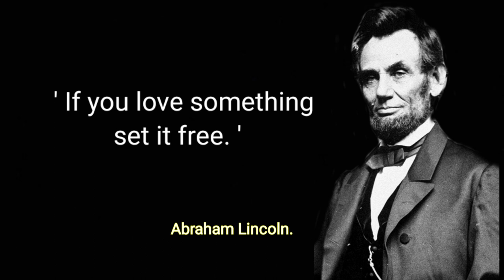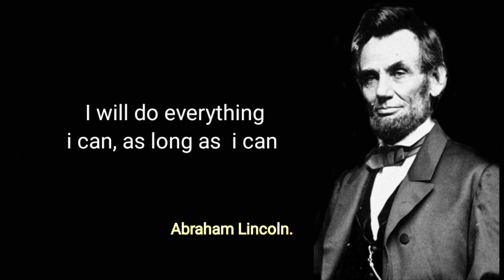Abraham Lincoln judgements / Quotes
Abraham Lincoln or Abraham Lincoln was the sixteenth president of the United States of America from 1861 to 1865.  Despite the short term of President Lincoln, he was able to successfully lead the United States of America until the states that seceded from the Union were restored by force of arms, and the American Civil War was ended.

Date and place of birth: February 12, 1809, LaRue County, Kentucky

 Height: 6 feet 4 inches

 Assassination: April 15, 1865, Petersen House, Washington, D.C.

 Party: Republican Party

 Wife: Mary Todd Lincoln (married 1842–1865)

 Movies: A Tribute to John F. Kennedy from the Arts, Atlanta
 Symphony Golden Anniversary, The Perfect Tribute

 Children: Robert Todd Lincoln, William Wallace Lincoln,
 Edward Baker Lincoln, Tad Lincoln

Abrhamlincoln words

# judgements

we hope you enjoyed this content and particularly this episode of abraham Lincoln..

peace and love ❤️ and big heart for you all supporters 😍